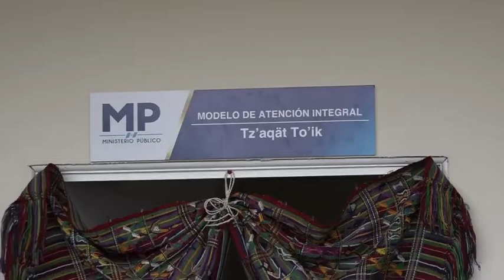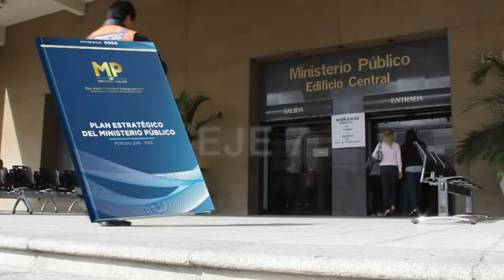Inauguración de Acciones de fortalecimiento del Modelo de Atención Integral de las Fiscalías de l